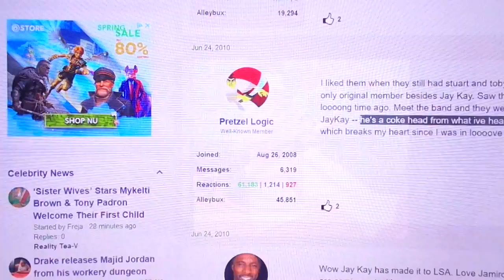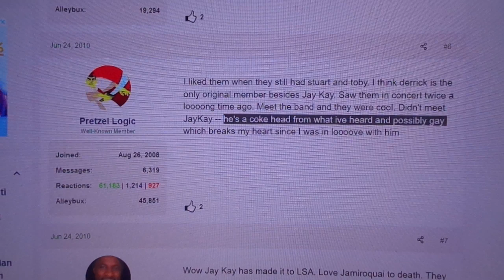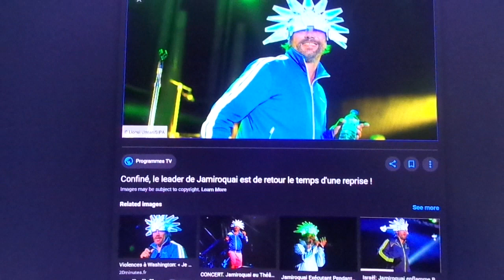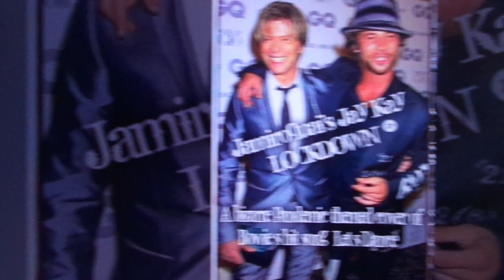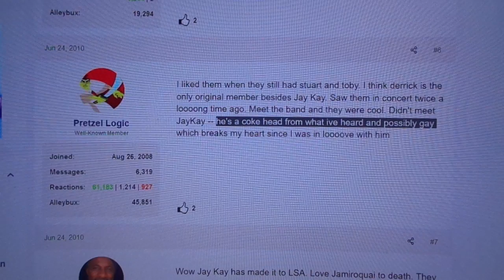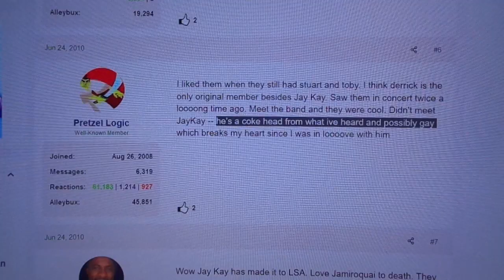JayKay for Joan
Every one a z Product.
G Town and Z Boyz
Danny Kaye Peter Kaye Kaye Styles Kaye Adams Kay Wragg Stubby Kaye.
J D Kaye in movies Hannukah and Remote CONTROL. Reuben Kaye. Charlene Kaye.